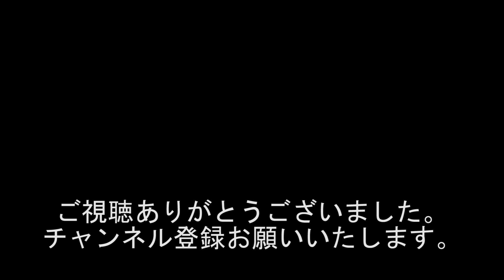『無事生還??? 変なところに入って再び病院へ!!!』再#10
収録日2016年7月

4月8日の収録が延期になりました。
しばらくの間、過去動画を再編集をした動画をアップする予定です。

大阪で活動している芸人を中心としたグダグダトーク番組です。

出演者
百田達人
マタキタマタコイヤ
まちゃ